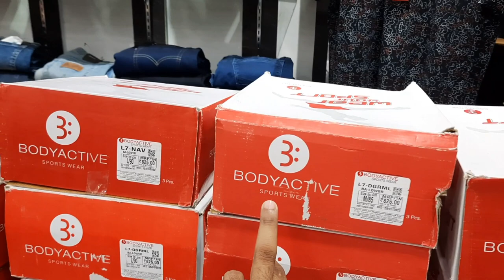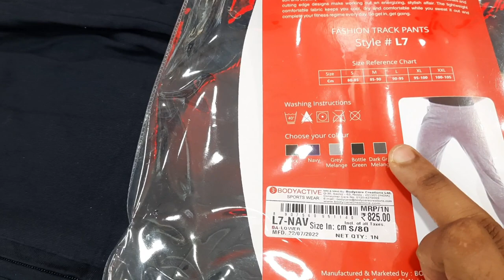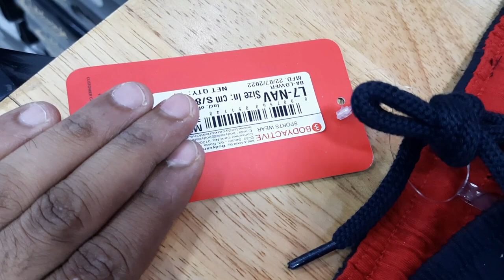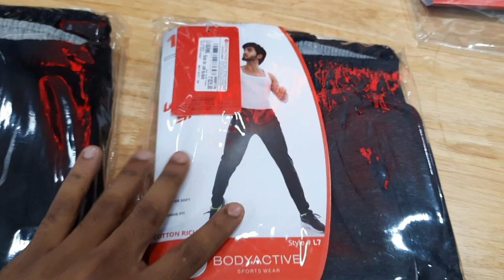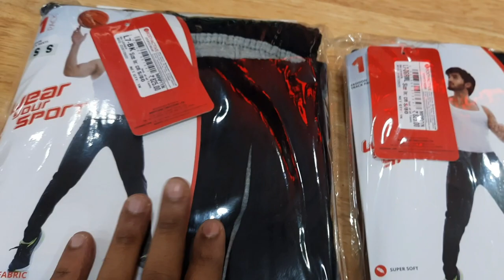BODY ACTIVE LOWER !! पूरी जानकारी के साथ ☺️।। onle 825